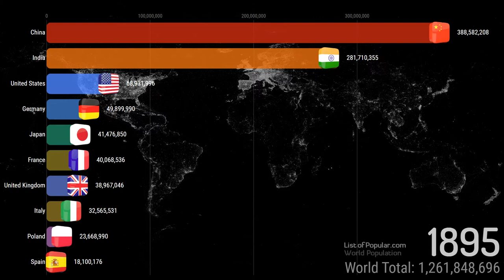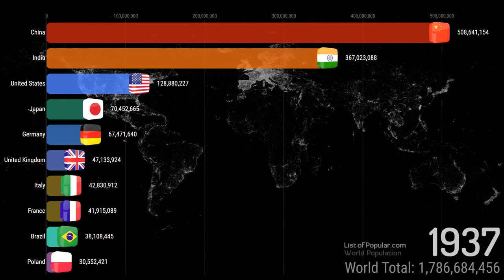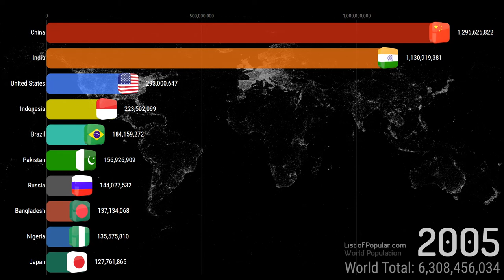World Population Over Time (1820-2019)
Increases in human population, whether as a result of immigration or more births than deaths, can impact natural resources and social infrastructure. Total population is based on the de facto definition of population, which counts all residents regardless of legal status or citizenship. The values shown are midyear estimates.

This is the list of top 10 countries and dependencies by population over time from 1820 to 2019.

Source
(1) United Nations Population Division. World Population Prospects: 2019 Revision.
(2) Census reports and other statistical publications from national statistical offices,
(3) Eurostat: Demographic Statistics,
(4) United Nations Statistical Division. Population and Vital Statistics Reprot (various years),
(5) U.S. Census Bureau: International Database, and
(6) Secretariat of the Pacific Community: Statistics and Demography Programme.

Top 10 Countries and areas ranked by population in 2019 are:-

1. China (18.1%)
2. India (17.5%)
3. United States (4.26%)
4. Indonesia (3.44%)
5. Pakistan (2.81%)
6. Brazil (2.72%)
7. Nigeria (2.59%)
8. Bangladesh (2.16%)
9. Russia (1.89%)
10. Mexico (1.63%)